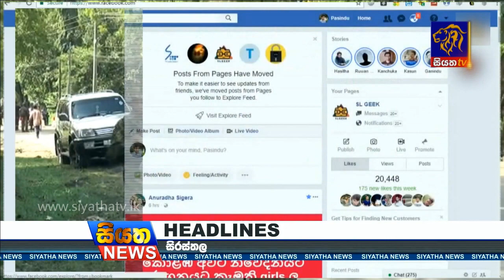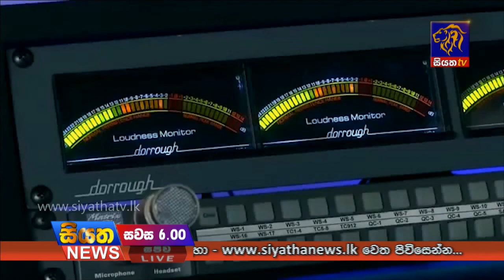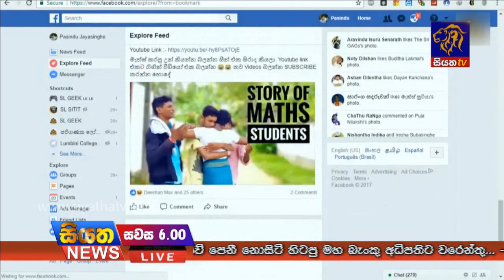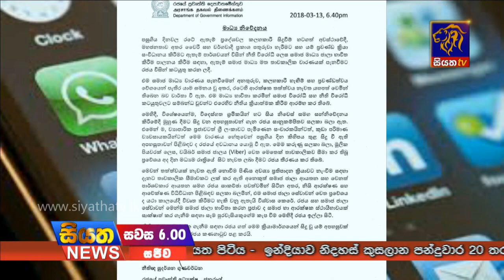Siyatha TV News 6.00 PM – 15 – 03 – 2018